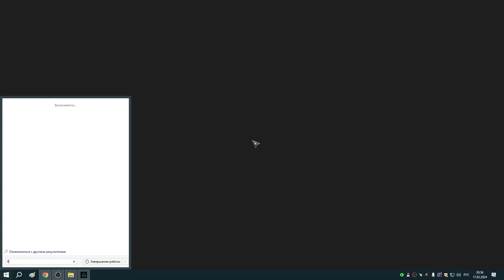146 Резкий заказ Реды